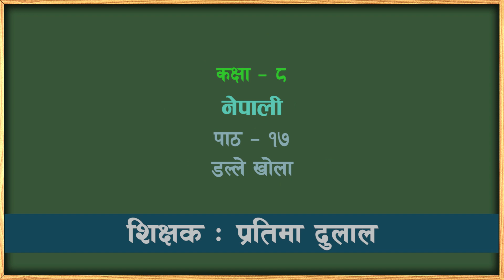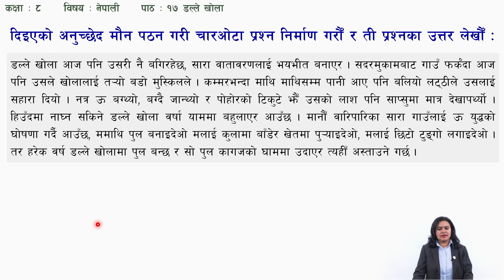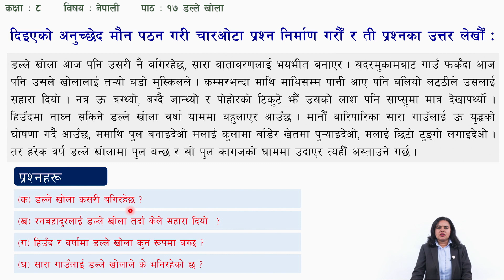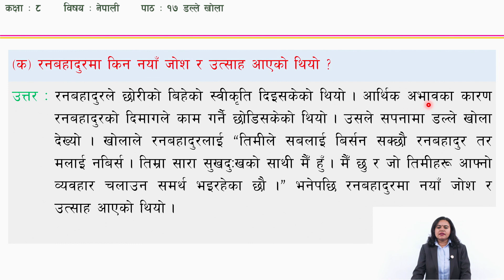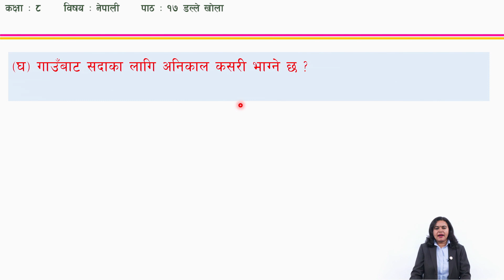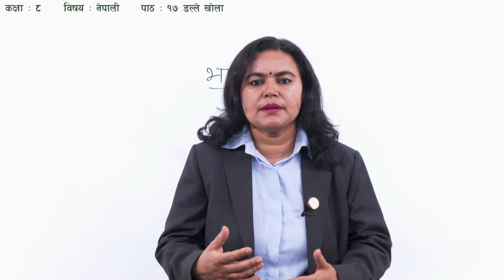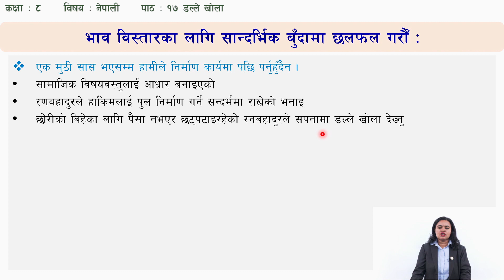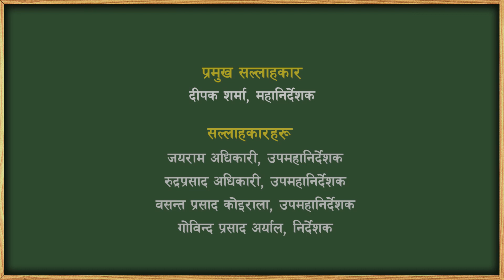७६ कक्षा ८ नेपाली पाठ १७ डल्ले खोला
कक्षा: ८
विषय: नेपाली
पाठ: १७ डल्ले खोला

सानोठिमी, भक्तपुर
© Center For Education and Human Resource Development
Sanothimi, Bhaktapur